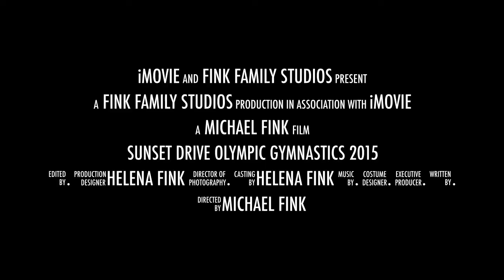Sunset Drive Olympic Gymnastics 2015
Helena arranged the 2015 Sunset Drive Olympic Gymnastics competition.